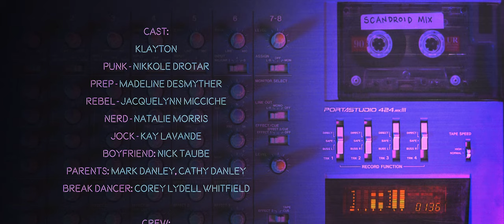Scandroid - Shout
"I was moved the instant I heard Tears For Fears' 'Shout' on U.S. radio in 1985. I’ve always had the intention and desire to cover the song since then, but it really came into focus this year. What isn’t commonly known about the original song was that it was written during a time of political unrest and had political overtones. I felt that in light of the embarrassing circus that was the recent U.S. election, it was the perfect time for me to finally cover this song." - Klayton (Scandroid)

“Shout" Music Video
Directed by: Klayton
Director of Photography & Editing: Kyle Danley
Production Coordinator: Miranda McIntosh

Cast:
Klayton
Punk - Nikkole Drotar
Prep - Madeline DeSmyther
Rebel - Jacquelynn Micciche
Nerd - Natalie Morris
Jock - Kay Lavande
Boyfriend: Nick Taube
Parents: Mark Danley, Cathy Danley
Break Dancer: Corey Lydell Whitfield

Crew:
Additional Camera Operator: Reginald Tiessen
Stage Hands: Chelsea Ledesma, Lizzy Graham, Nick Taube
Hair: Phil Stone, Kim Stone
Make Up: Daniella Wallace, Kim Stone
Wardrobe: Miranda McIntosh, Kyle Danley
Choreography: Maria Mohrman
Scandroid TV Loop Animation: Animattronic
CB Radio - Lyndon Siple

Scandroid, the modern Synthwave project from Detroit based artist/producer Klayton, best known for his multi-genre project Celldweller, is Klayton’s love letter to the 80s.

The debut, self-titled album features 15 tracks, ranging from the driving instrumental energy of "Destination Unknown," to melodic vocal tracks like "Awakening With You," "Aphelion," and "Neo-Tokyo," rounded out with the cinematic epics "2517" & "Singularity." As a child of the 80s, Klayton has also included a cover of the classic Tears For Fears song "Shout," that he has been patiently waiting to cover since he first heard the song on U.S. radio in 1985. The digital album concludes with a bonus remix from synthwave artist Waveshaper. The 72 minute album depicts themes of a cyberpunk future where humans and sentient robots struggle to find a connection in their dystopian world.